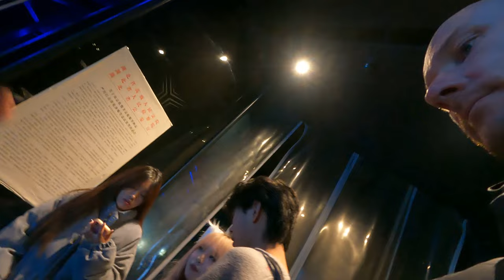SHOCKING | Exploring WUHAN Nightlife 🇨🇳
🇨🇳 Join me as we try and catch a virus 🇨🇳

Wuahn
wuhan bars
wuhan nightlife
china
china nightlife
ryan shane palmer